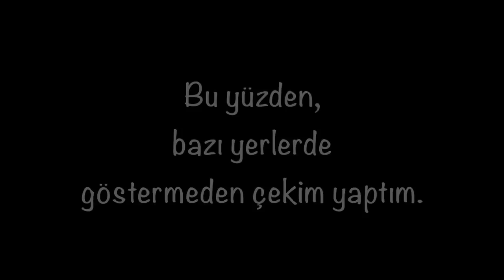AFRİKA'DA KÖLE TİCARETİ - Her Şey Bu İLKEL KÖY Pazarında Başladı!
Afrika kıtasında başlayan, siyahi Afrikalıların köle ticareti kapsamında alınıp satıldığı en önemli noktalardan biri olan Rissani köyündeyim. Kuzey Afrika'nın en yerel pazarlarından biri olan Rissani'de, bugün bile ilkel yaşamı gözlemleyebiliyoruz. Burası Fas Krallığı topraklarındaki Sahra Çölü bölgesine düşen bir çöl kasabası ve Merzouga şehrine çok yakın.

Intro: 00:00
Yerli halk kamera sevmiyor: 01:40
Rissani Pazar Yeri: 04:00
İlginç bir tezgah: 07:40
Koyun Pazarlığı: 13:50
Rissani Kahvesi: 17:00